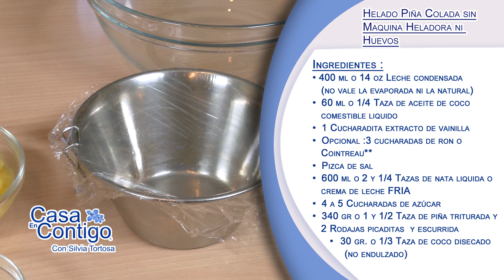Helado Piña Colada Sin Maquina Heladora Ni Huevos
Tan rico – un helado con sabor tropical – nuestro helado de Piña Colada con trocitos de Piña y Coco en una base de Helado de Coco y con un toque de ron es irresistible.

Tan fácil de hacer, sin maquina heladora, ni huevos ni cocción y sin embargo riquísimo, cremoso y sobre todo natural sin aditivos ni grasas raras peligrosas.

Y aunque lleva unas pocas cucharadas de ron (que podeis sustituir con unas gotas de extracto de ron), es apto para toda la familia. Disfruta un postre tropical natural y sano. Probarlo con un poco de sirope de chocolate y chantilly encima.

Ingredientes:
Para Helado de Coco
• 400 ml – 14 oz leche condensada (no vale la evaporada ni la natural)
• 60 ml - 1/4 taza de aceite de coco comestible liquido
• 1 cucharadita extracto de vainilla
• Opcional :3 cucharadas de ron o Cointreau**
• 600 ml o 2 1/4 tazas de nata liquida o crema de leche FRIA
• 4 a 5 cucharadas de azúcar
• 340 gr – 1y 1/2 taza de piña triturada  y 2 rodajas picaditas  y escurrida
• 30 gr. -1/3 taza de coco desecado (no endulzado)
**aunque el licor es opcional se recomienda para hacer mas cremoso el helado porque ayuda a que no se formen cristales de hielo durante el congelado.*Para 2 litros de helado aprox.

Helado de Piña Colada y Coco
1. En un bol grande, batir a mano o con un wisk la leche condensada, el aceite de coco liquido, vainilla, el ron, y la sal.
2. Añadir la piña bien escurrida y el coco, 2 cucharadas de azucar y mezclar bien.
3. En un bol grande  aparte, con la batidora de montar, batir la crema de leche o nata liquida con dos cucharadas de azucar  hasta que se formen picos rígidos – o sea: chantilly o nata montada.
4. Ir envolviendo con una espátula el chantilly o nata montada en la mezcla de leche condensada preparada hasta que quede todo homogéneo.  Es importante envolver no batir para no perder volumen.
5. Transferir a un molde de capacidad de 2 litros de capacidad.
6. Tapar con film plástico.
7.  Congelar hasta que firme, por lo menos 6 horas, o por la noche.
8. Sacar del congelador por lo menos 15 minutos antes de servir o mas dependiendo de la temperatura ambiente.

¡Compártelo!  Muchas Gracias

Página Web!